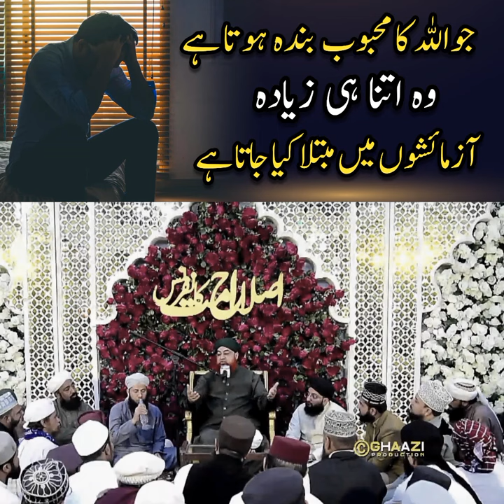Jo Allah Ka Mahboob Hota Hai - Mufti Akmal Madani